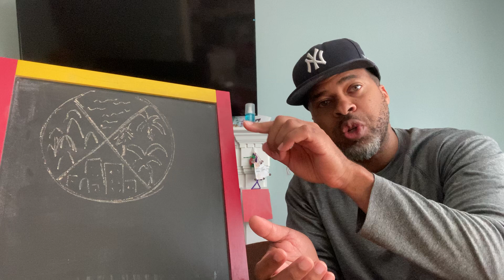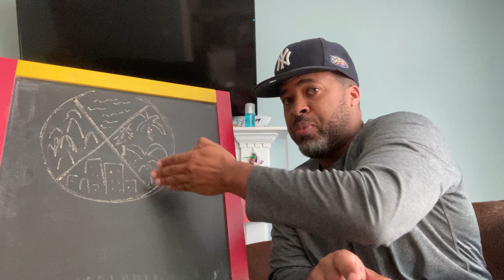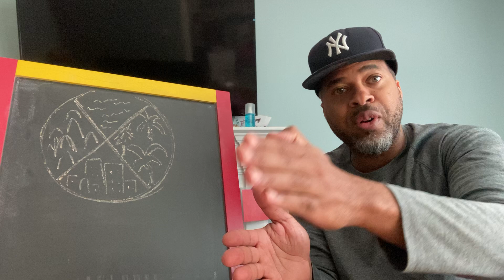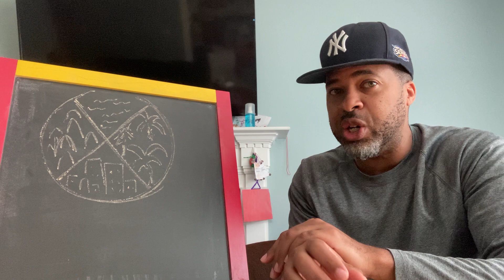Prayer Alert for wealth transfer plus two dreams!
There is a battle in the unseen realm regarding this season of wealth transfer. Brother Keith explains it carefully.

BEWARE OF SCAMMERS! I will not email you nor call you for money.
I am not a government registered 501c charity. So please be advised, that there will not be any tax receipts if you choose to make a donation to this ministry.
I humbly ask you to support the ministry only if the Lord leads you to.

For postal mail communication:
Peekskill, N.Y. 10566

My Bitcoin Wallet Address: 3HvDg12kRygfVeVNwvvmnjgsuDEwdEFcAV

Thank you for supporting my first book. It can be found on Amazon.